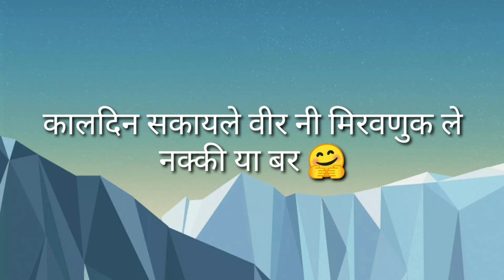शांताबाईना घर ईर ना कार्यक्रम 🤣ahirani masti 🤗 Ahirani Tadka / खान्देश तड़का / khandesh king sam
शांताबाईना घर वीर ना कार्यक्रम 🤣ahirani masti 🤗  Ahirani Tadka / खान्देश तड़का / khandesh king sam

| ahirani comedy video | Ahirani Tadka | ahirani 007 | khandeshi comedy video | अहिरानी बोली |

🙏नमस्कार मित्रांनो वीडियो खूप विनोदी आहे , तुम्हाला नक्की आवडल

    Ahirani_Cartoon_Network
Ahirani_Tadka
   Ahirani _ Boli

3 idiots ahirani comedy.
khandeshi tadka.
Ahirani masti.
Cartoon work.
dd khandesh.
ahirani tadka.
anokh 002.
महाराष्ट्राची चुगली.
Ahirani Cartoon comedy.
teacher taka tak suresh raut.
ahirani007.
tween tackle.
tween Cartoon.
tweencraft comedy video.
tweencraft video
desi Cartoon tv
tamil king.

tik tok video ahirani

khandeshi Tik Tok video

khandeshi tiktok video

khandeshi song

ahirani song new

ahirani comedy video

khandeshi comedy

gane video

video